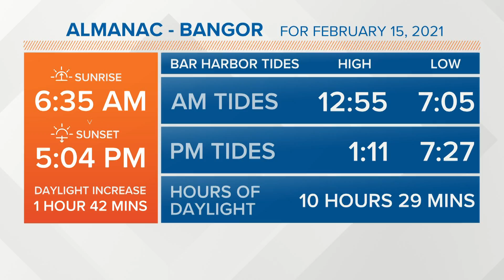Batman takes time off from fighting crime to sled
Batman was caught enjoying the snow. Even heroes need to have fun after fighting crime.